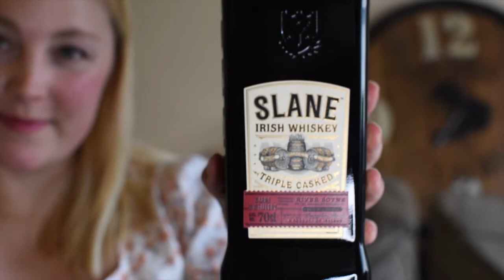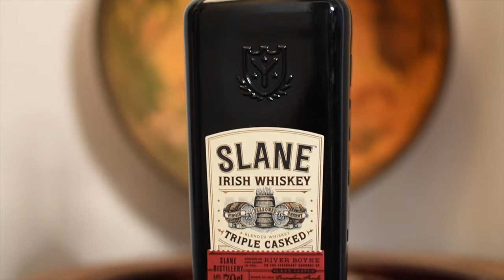Slane Triple Casked Review (Irish Blended Whiskey)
If you are enjoying my videos and would like to help me continue making more in the future, feel free to check out my Patreon for exclusive content, polls and behind the scenes!
Or if you'd just like to buy me a dram, then click on the Virtual Tip Jar 😇🙏🏼

Sláinte & Skål !

*affiliate links - if any purchases are made when using my links which can be found here below or on my website, I get a small commission, without affecting the price for you.

Drink responsibly!